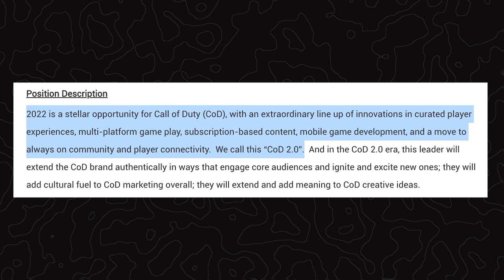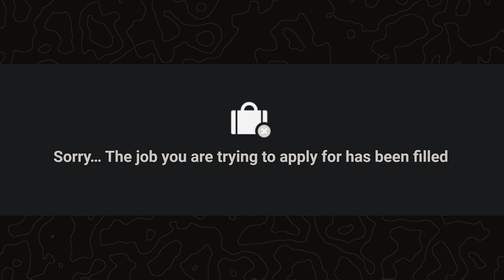MODERN WARFARE 2 May Be Changing EVEN MORE Than We Expected...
The next year or two for Call of Duty is absolutely a huge mystery right now. As it stands Modern Warfare II / Modern Warfare 2 is rumored to be coming out later this year, but then with a rumored gap year to follow and no Call of Duty game launching in 2023, that’s added quite a bit of questions. But recently, there was an Activision job listing that pointed towards 2022 and what was called “COD 2.0”, presumed to be starting with Modern Warfare II / Modern Warfare 2’s content year and how we may be seeing a shift to a subscription-based model in the very near future, perhaps even with Modern Warfare II / Modern Warfare 2’s first content offering. While it’s quite possible Call of Duty follows the likes of recent subscription-based models like Fortnite or GTA, this may actually be something that was hinted at in a player survey that went out last summer where players were asked what they would pay for a full Call of Duty game as well as 12-month battle pass bundle included in that price, essentially pre-purchasing the full game as well as all the content seasons in the first year of support in one fell swoop. Modern Warfare II / Modern Warfare 2 may in-fact be the first game to test this scenario and today we’re going to go into everything you need to know about what’s been put out there and how this could end up coming to Modern Warfare II / Modern Warfare 2 if it does indeed come later this year. Make sure to subscribe to stay up to date with all things Modern Warfare II / Modern Warfare 2 in the future but for now, let’s take a look at how Modern Warfare II / Modern Warfare 2 may be changing more than we expected. This is: MODERN WARFARE 2 May Be Changing EVEN MORE Than We Expected...